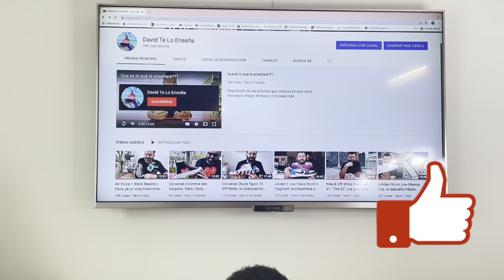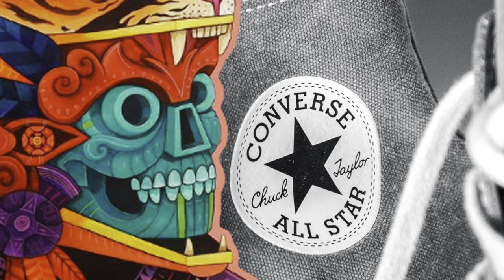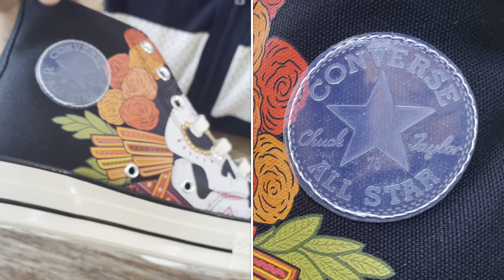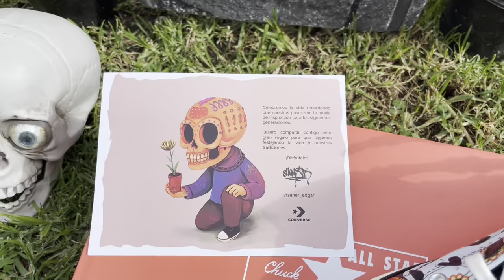Converse Chuck 70 Día de Muertos x Saner, honrando a todos los que ya han partido al Mictlán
Este año Converse nos deleita con esta colección de la mano del gran muralista mexicano Edgar “Saner” Flores, con el cual el año pasado crearon el hermoso mural “Vida Eterna” siendo parte de su iniciativa Converse City Forest la cual celebra la raíces culturales de cada país a través de murales.

Saner toma partes de su mural y junto con Converse los plasma en estas zapatillas/obra de arte, dándonos la oportunidad de llevar esta historia a todos lados

Recuerda siempre mantener tus pies y tus sneakers sobre la tierra.

Mi Instagram: @drdavidrocha